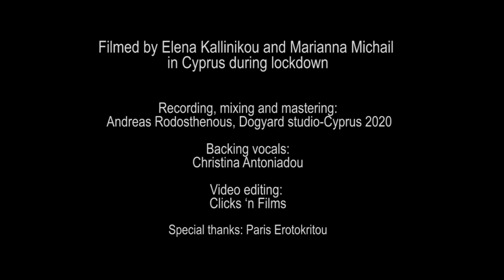Love alphabet / To alphavitari tis Agapis / Το αλφαβητάρι της αγάπης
“To alphavitári tis Agápis”
folk song from Zakynthos

voice: Vasiliki Anastasiou
guitar and arrangement: Ermis Michail

video by Elena Kallinikou and Marianna Michail
filmed in Cyprus during lockdown 2020

recording, mixing and mastering: Andreas Rodosthenous, Dogyard studio-Cyprus 2020
backing vocals: Christina Antoniadou

video editing: Clicks ‘n Films
special thanks: Paris Erotokritou

Lyrics used for this arrangement:

Α μωρέ από τ´ Άλφα θε ν´αρχίσω
από τ’ Άλφα θε ν’ αρχίσω
κόρη μου να σ’αγαπήσω

Βη μωρέ Βήτα βέβαια στο λέω
Βήτα βέβαια στο λέω
πως για σε πονώ και κλαίω

Γα μωρέ Γάμμα στείλε μου ένα γράμμα
Γάμμα στείλε μου ένα γράμμα
για να κοιμηθούμε αντάμα

Δε μωρέ Δέλτα, δέν στον φανερώνω
Δέλτα δεν στον φανερώνω τσι καρδούλας μου τον πόνο

Ε μωρέ Ε ψηλό μου κυπαρίσσι
Εψηλό μου κυπαρίσσι ,
ποιος θα σε κορφολογήσει

Ζη μωρέ Ζήτα ζώνουμε στα φίδια
Ζήτα ζώνουμε στα φίδια
για τα δυο σου μαύρα φρύδια